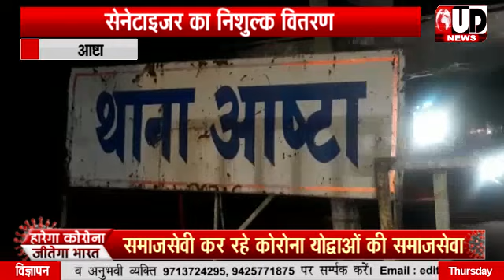आष्टा सीहोर। सभी थानों सहित चैकियों के पुलिस स्टाफ को निशुल्क किया गया सेनिटाइजर वितरित।